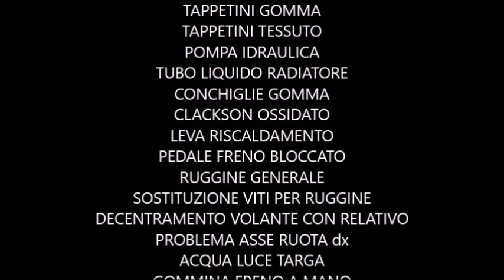Panoramica problemi UAZ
UAZ ANNIVERSARY, mi sono dimenticato di aggiungere alla lista della panoramica dei problemi avuti fino ad oggi ( 2019 /2023)  le infiltrazioni d'acqua agli angoli del parabrezza e la rottura della manovella finestrino posto guida.